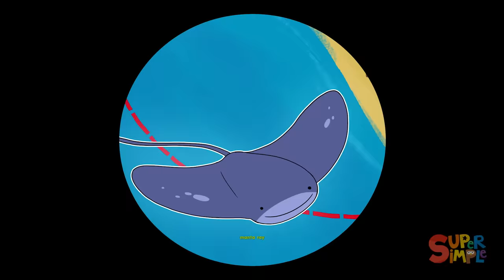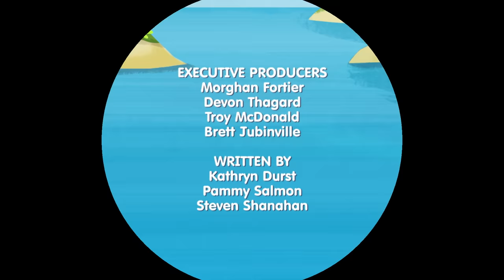Alphabet Cartoon - The ABC Pirates have a Magical Adventure on "M" Island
Ahoy, mateys! Today, Captain Seasalt and his ABC Pirates crew explore mysterious M Island! With the help of their map and some merry animals whose names begin with the Letter M, the pirates manage to find a treasure chest. But what's inside? Watch and find out!